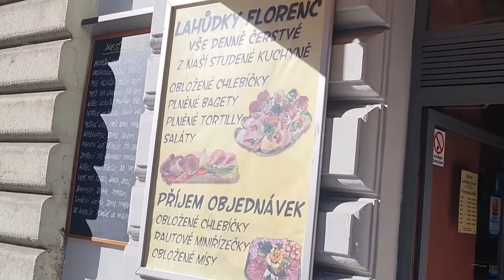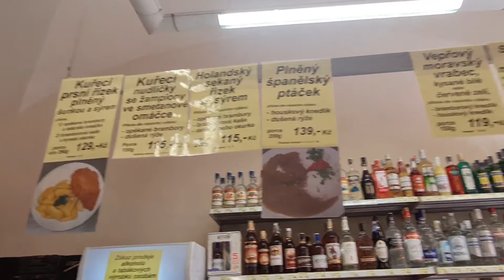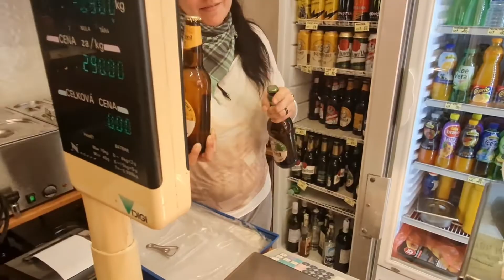Tried Authentic Czech Food At A Local Eatery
Socials: (IG, FB, Twitter, Wattpad)

Equipment: Everything is shot and edited (InShot) on my good ol' Samsung Galaxy S20 FE.

Tschüß